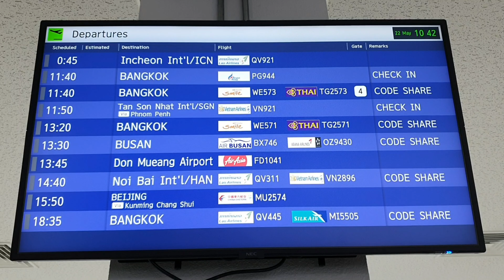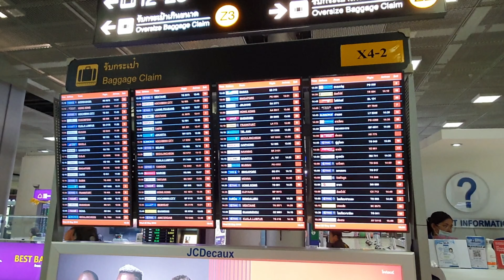EP.17 ນ້ອຍສັນຕິສຸກ ປົດເກີບຂຶ້ນຍົນ | น้อยถอดรองเท้าขึ้นเครื่อง Fook&Noy go to Bangkok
Fook Saksun and Noy Suntisouk go to Bangkok